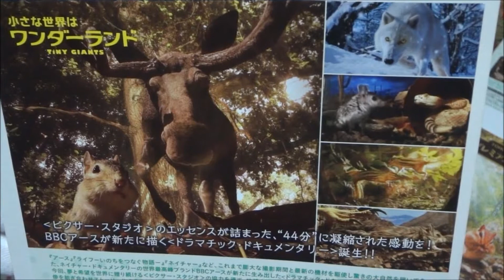小さな世界はワンダーランド (2015) 映画チラシ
2015年5月9日公開
BBCアース×ピクサー・スタジオ
TINY GIANTS